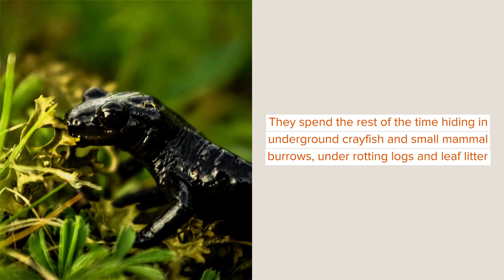Did You Know? Incredible Small-Mouth Salamander Facts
The small-mouthed salamander (Ambystoma texanum) is a mole salamander in the family Ambystomatidae. The species is known by many names such as the Texas salamander, porphyry salamander, and the narrow-mouthed salamander. This small-mouthed salamander is mainly found in lowland floodplain woodlands where the species spends most of the time under logs, leaf litter, and underground. The species grows to a length of 7 in (17.7 cm) and has a small head and snout when compared to other species of salamanders. The description of this species includes the presence of 14-16 costal grooves and a brownish-gray or dark grayish-black body with light gray speckles, mainly on the lower side of the body. Not much information is available on the life cycle of this species. In the natural wild habitat, these salamanders are found mostly hiding in small mammal burrows throughout the year, except during the breeding season.